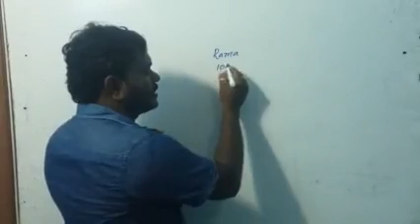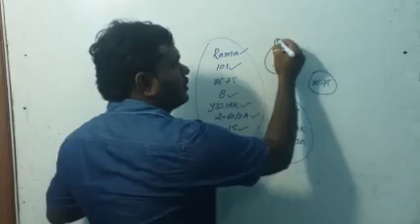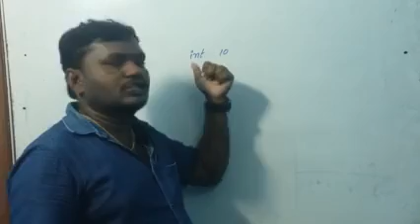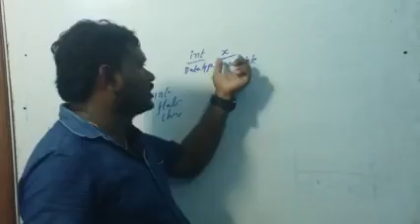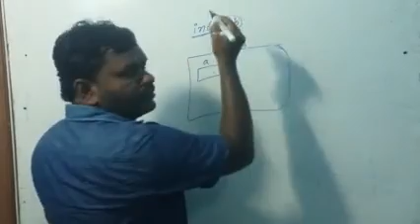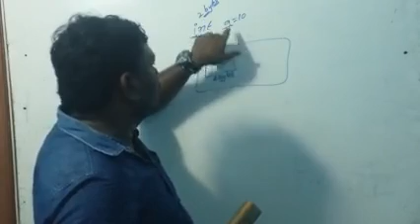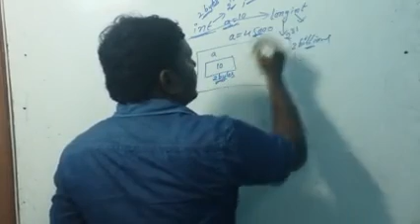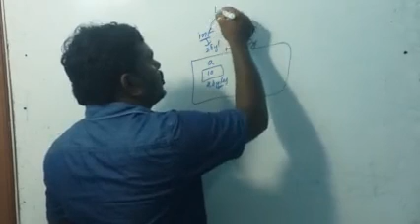C language data types in telugu|Maha Computers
c language data types in telugu